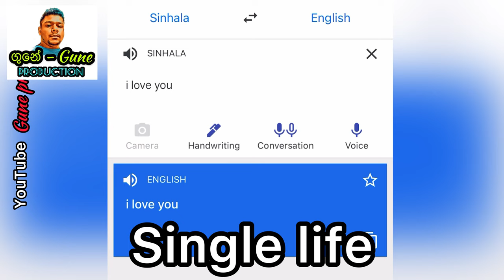Ta hu khan - ටහු ඛාන්